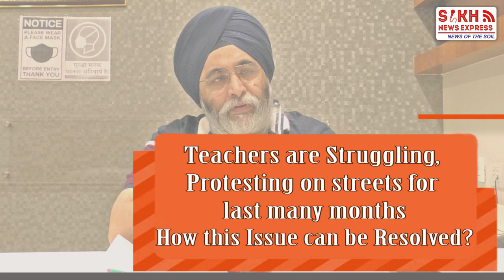Tic Tac with DSGMC Member KS Chawla (Vicky) over Root cause of Financial Crisis In DSGMC run Schools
Tic Tac with DSGMC Member KS Chawla (Vicky) over the Root cause of Financial Crisis In DSGMC run Schools || SNE